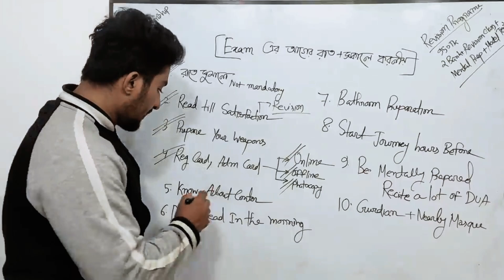এক্সামের আগের রাতে বা সকালে নিজের এক্সাম হল সম্পর্কে জেনে রাখো।